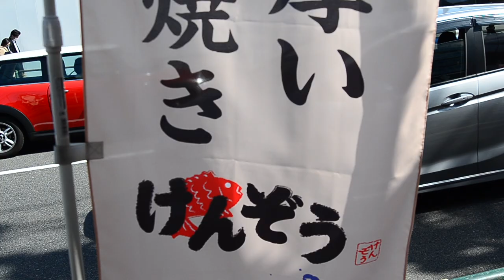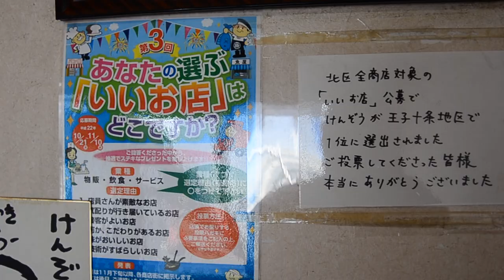How to make Taiyaki cake / Japanese street food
Taiyaki (鯛焼き, lit. 'baked sea bream') is a Japanese fish-shaped cake, commonly sold as street food. It imitates the shape of tai (鯛 red seabream), which it is named after. The most common filling is red bean paste that is made from sweetened azuki beans. Other common fillings may be custard, chocolate, cheese, or sweet potato. Some shops even sell taiyaki with okonomiyaki, gyoza filling, or a sausage inside. Smaller, differently shaped versions called kingyoyaki (金魚焼き, lit. 'baked goldfish') are also available and often sold in bags of five, ten, or more.